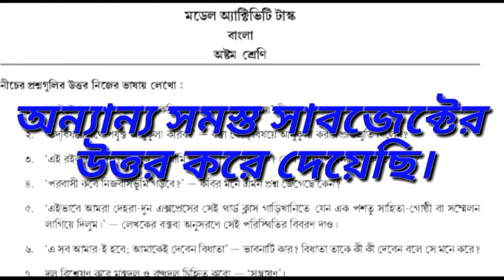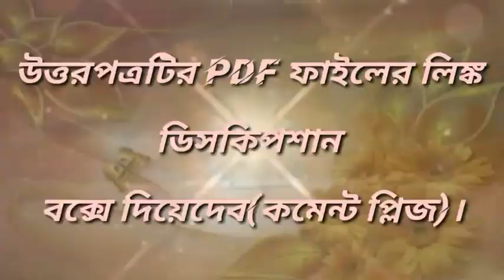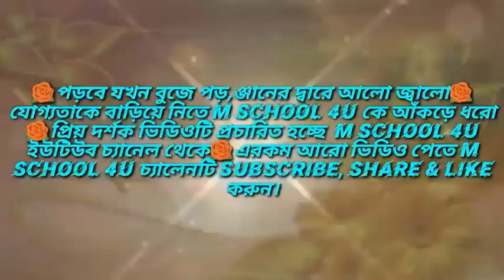Model activity task Class 8 Bangla 2021l Model activity task 1/2/3. মডেল অ্যাক্টিভিটি টাস্ক 2021.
Model activity task of W.B.S.E with answers.Class 8 Bangla model activiti task bangla model activity task 2 model activity task 3 With answers.
All class model activity task withe answers.

💞💞🙏Than you fore watching🙏💞💞